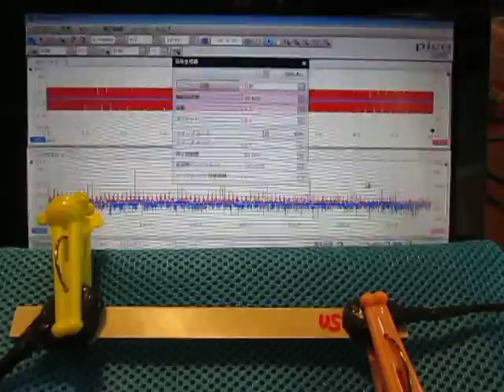超音波の音圧測定解析システム（超音波テスター） Ultrasound ‹measurement and analysis›